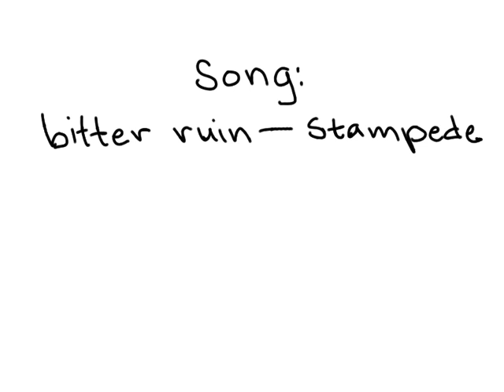Stampede - Hypnos & Asterius Animatic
pencil 2d is a hell of a program let me TELL you!!

hypnosterius nation rise up ✊😔🐂🌺

story/explanation:
hypnos visits asterius in his dreams as a child when asterius is first imprisoned in daedalus's labyrinth. when he learns more about asterius's plight from pasiphae (asterius's mother), he resolves to keep asterius company and take care of him.

hypnos puts asterius in an enchanted sleep so he won't starve in the labyrinth, and sets about beseeching the olympians for favors to try and improve asterius's situation.

first, hypnos begs a boon from aphrodite, who is moved by the plight of asterius and gives it freely. with this, pasiphae can visit asterius in her dreams so he won't be lonely.

next, hypnos appeals to poseidon's sense of honor... since the whole mess with the cretan bull is his fault, after all, so surely he should take some responsibility for the situation? poseidon doesn't think much of this perspective, and flippantly threatens to drown crete in a tidal wave instead since king minos isn't exactly in his good books. hypnos doesn't take kindly to that, so he holds poseidon hostage in an enchanted sleep until poseidon agrees to populate the rivers in the labyrinth with fish for asterius -- in exchange for a future favor from hypnos that poseidon can call in later.

finally, hypnos learns from pasiphae that king minos intends to send human "sacrifices" into the labyrinth... who obviously just want to live, but who also aren't likely to be convinced to live peacefully in the labyrinth with asterius until the end of their natural lives. to ensure asterius's safety, hypnos promises a future favor to athena, in exchange for a boon of armor, weaponry, and martial prowess that he then gives to asterius.

this is the first group of sacrifices. as you might know from myth, theseus enters the labyrinth with the third group of sacrifices.

thoughts and prayers for hypnos's mental state, bc we know how THAT ends. v_v